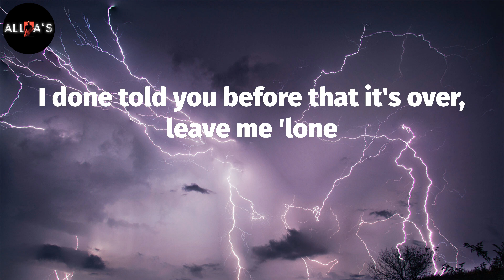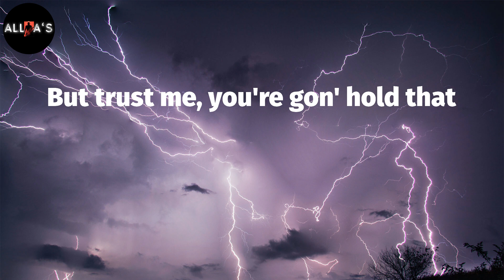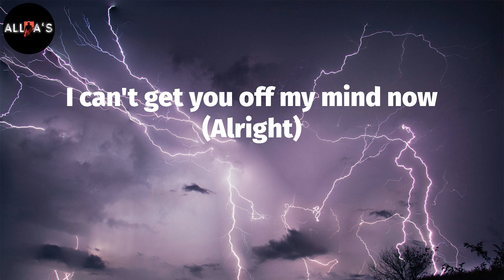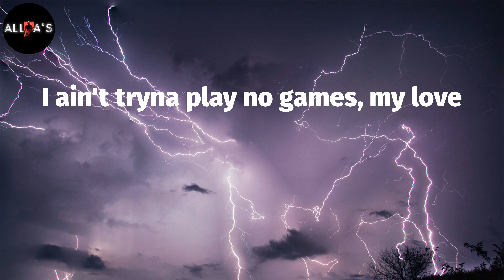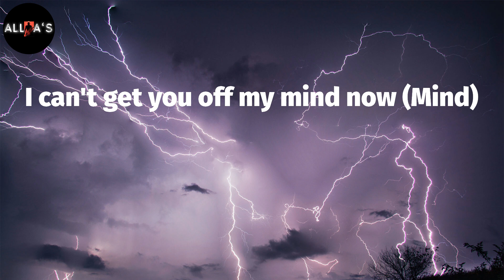Lil Tjay - Calling My Phone (Lyrics)